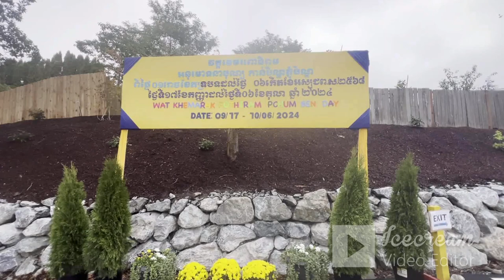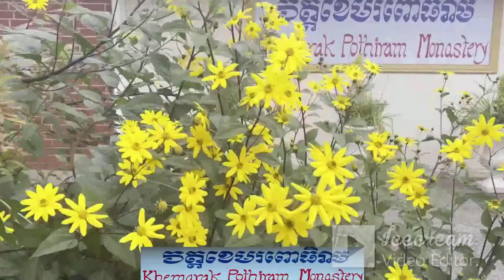Part 1: Pchum Ben Final Day 2024 Seattle, Wa USA Festival Khmer Culture ពិធីបុណ្យភ្ជុំបិណ្ឌ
Bon Pchum Ben Seattle,Washington State USA,  Pchum Bun is a Cambodian 15-day religious festival, culminating in celebrations on the 15th day of the tenth month in the Khmer calendar,
bon pchum ben mildura, What is the meaning of Pchum Ben? Pchum Ben: Celebration of Cambodian Ancestral Respect The name itself is a fusion of two Khmer words: “Pchum,” meaning “to gather together,” and “Ben,” which represents a “ball of food.” This grand celebration lasts for a full 15 days and stands as a tribute to ancestors reaching as far back as seven generations. Why do Cambodian people celebrate Pchum Ben? The 15-day ceremony of Pchum Ben is a time for Cambodians to honor their previous seven generations of ancestors. The first 14 days are known as “Kan Ben” and during this time families gather at nearby pagodas, offering food and prayers to their ancestors to save them from bad karma.  A Reminder to Respect Ancestors Always, Pchum Ben, at its core, serves as a powerful reminder to continue the tradition of offering food to monks and to honor our ancestors who have passed on. Cambodians don’t wait for Pchum Ben to pay respects; they visit the pagoda on their ancestor’s anniversaries and even on birthdays. This timeless festival also imparts valuable lessons to the younger generation on the importance of showing respect to their relatives, not just during Pchum Ben but all year round. Pchum Ben is more than just a festival. It’s a heartfelt tradition that underscores the enduring importance of family, gratitude, and respect in Cambodian culture. So, if you’re ever in Cambodia during this special time, make sure to join in the festivities and discover the beauty of Pchum Ben for yourself.